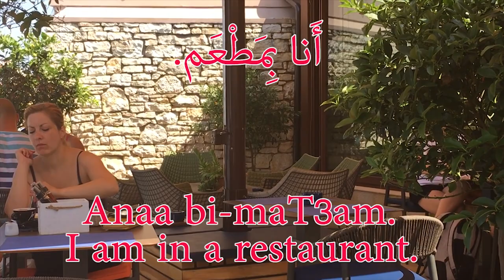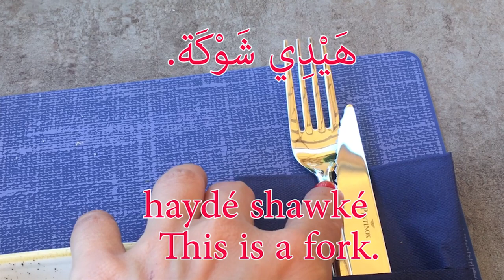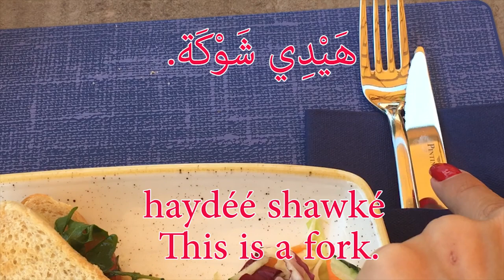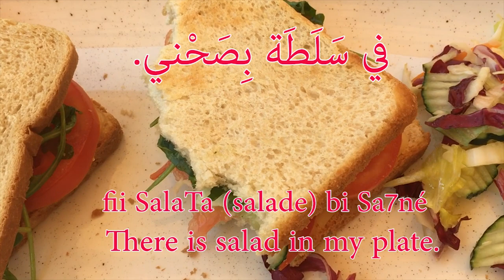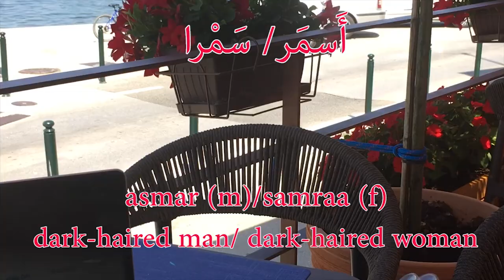LEBANESE ARABIC VLOG FROM ROVINJ CROATIA: LEARN 20 SENTENCES FROM A RESTAURANT